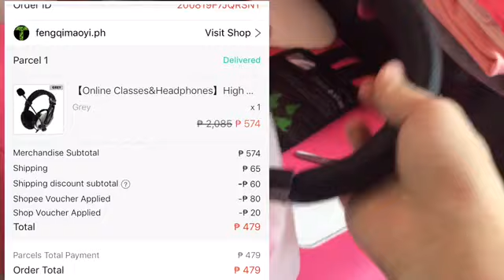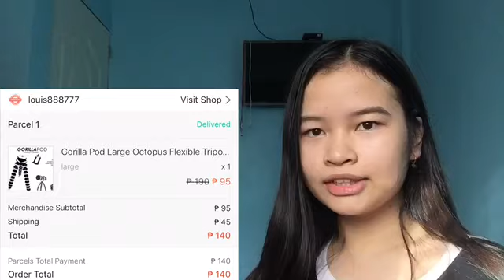Gorillapod & Headset Unboxing + Review! Vlog #11 || Cyndy San Pedro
Suggest ko sainyo guys if bibili kayo ng gorillapod yung large lang kunin nyo kasi pag xl masyado na syang malaking mahirap na sya hawakan lalo na pag naglalakad saka mabigat pero depende naman sainyo if dslr gamit nyo pero ako kasi cp lang kaya mas advisable if medium or large lang ang gamit, sana nakatulong ako sainyo sa paggawa ko ng unboxing review ng 2 items na ito!🥰